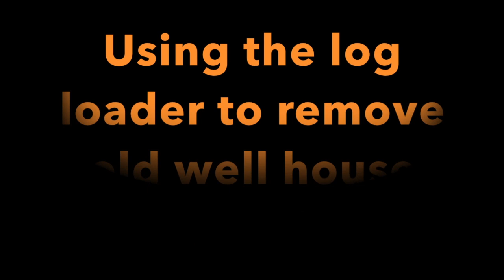76 Chevy C65 log truck moving old well house part 3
This video is about 76 Chevy C65 log truck moving old well house part 3